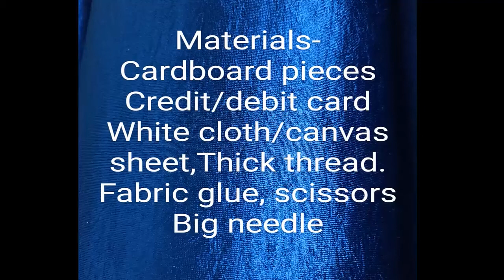PENDENT BASE MAKING WITH WASTE ITEMS | PART - 1